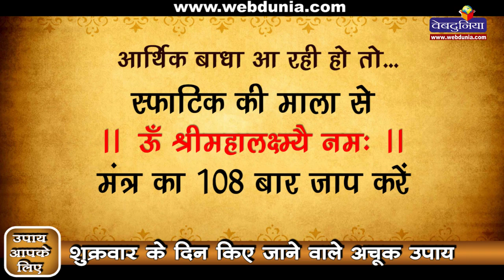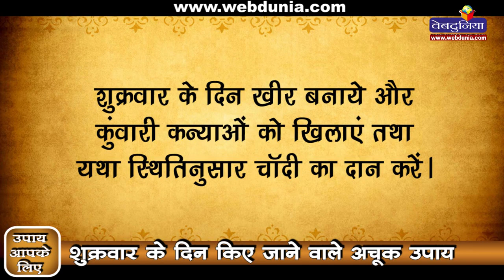शुक्रवार के दिन किये जाने वाले अचूक उपाय